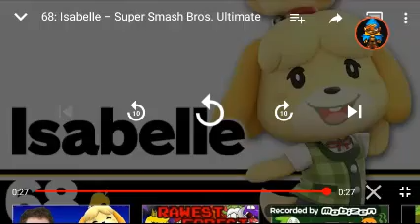Super smash Bros ultimate - isabelle